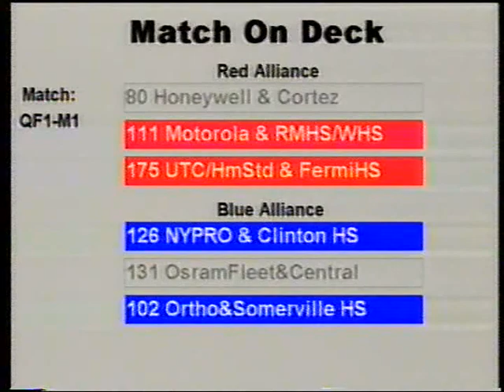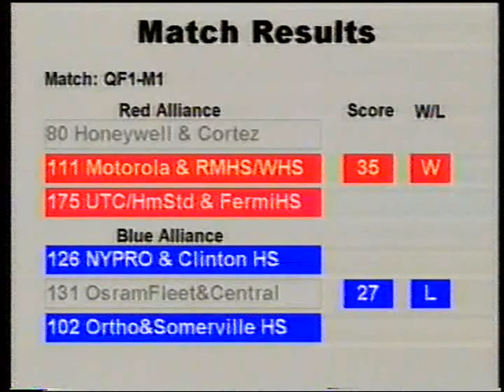2000 Champs QF1 M1